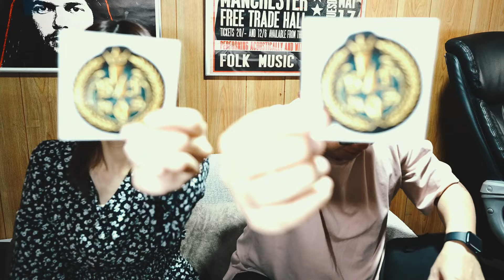BE:FIRST！京セラドーム出陣前にライトスティックケースをカスタマイズ！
白石ひでのり
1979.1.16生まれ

撮影機材:
SONY a7siii

ホストアプリケーション:
DaVinci Resolve